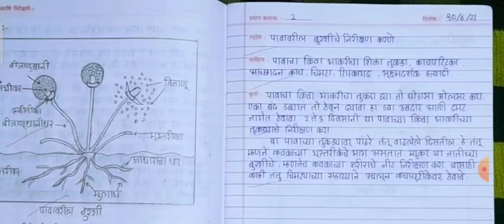इयत्ता आठवी प्रयोग वही प्रयोग क्रमांक 2 . eytta athavi pryog vahi pryog 2. atavi pryog wahi